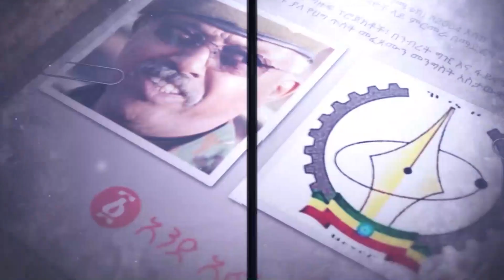ከባዱ የሰልፍ ነውጥ እየተጠበቀ ነው | Ethiopia